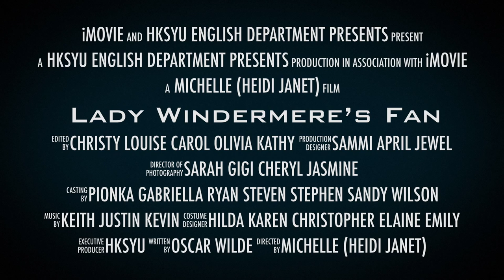Lady Windermere’s Fan Trailer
Hong Kong Shue Yan University English Department Presents
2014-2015 YEAR 3 ENGLISH MAJORS
1 November 2014 11:30AM